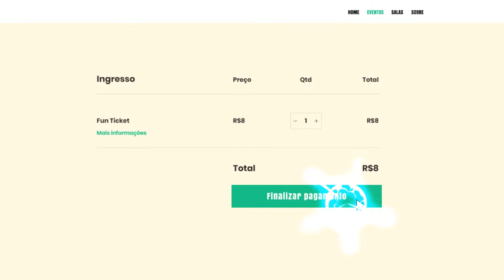Promo Video - Direct Day - Blender motion graphics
Direct Day - Promo Video